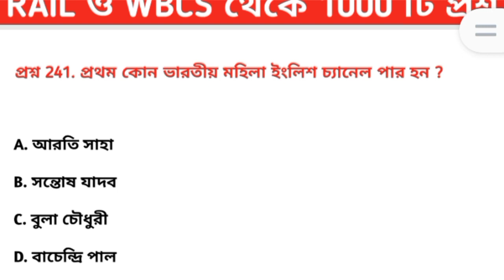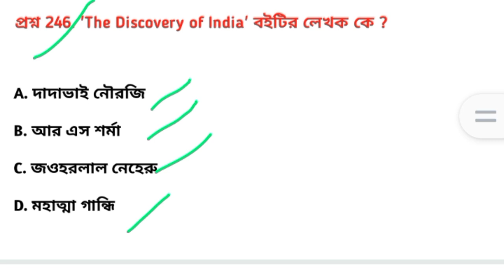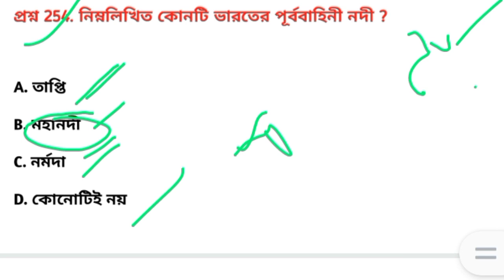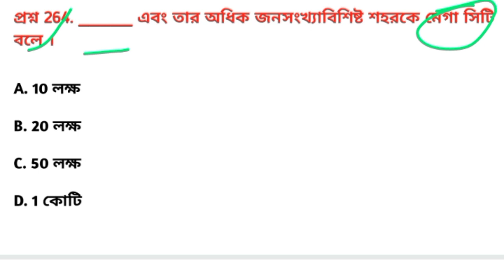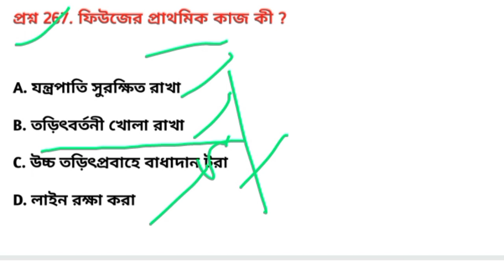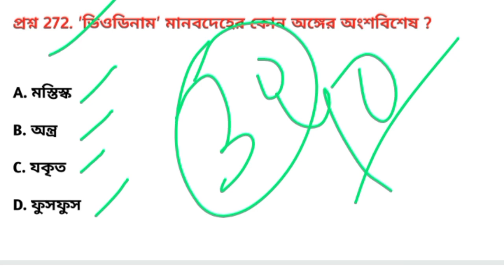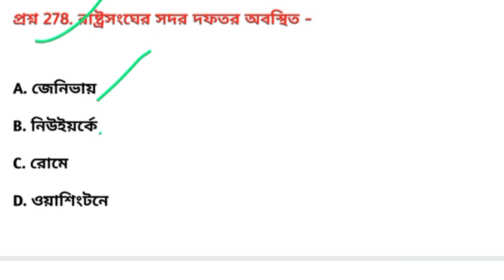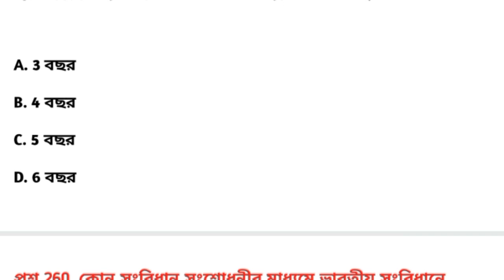wbp lady constable mixed gk questions l মকটেস্ট 10 l wbp gk questions l wbp lady constable gk 2023 l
যে বিষয়গুলি থেকে প্রশ্ন আসছে

ভারতের ইতিহাস
ভূগোল
অর্থনীতি
সংবিধান
কারেন্ট অ্যাফেয়ার্স
বিজ্ঞান
কম্পিউটার
স্ট্যাটিক জিকে
সাহিত্য, কলা ও সংস্কৃতি

wbcs ও rail থেকে আসা বিগত বছরের 1000 টি
প্রশ্ন আলোচনা করা হয়েছে, all previous year questions

please
🇮🇳jay hind🇮🇳
রতিদিনের ক্লাসের notification পাওয়ার জন্য । ধন্যবাদ